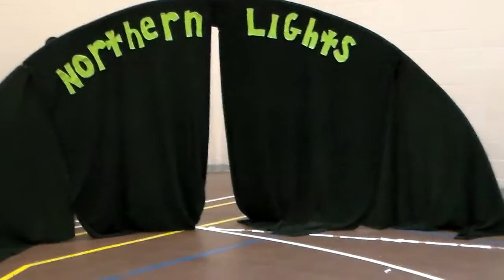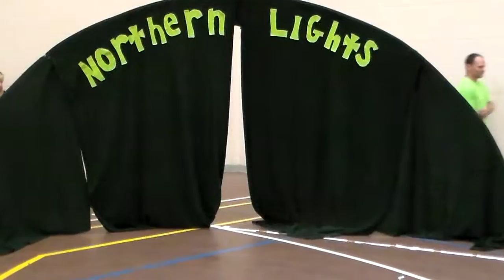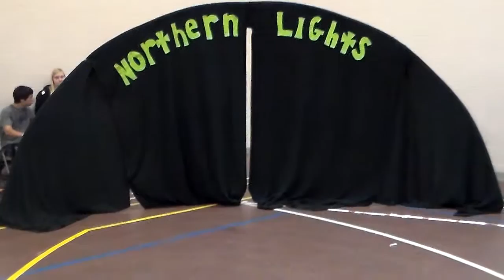Yabo the Clown vs D'Angelo Steele 10-3-15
Match 3 Show 5 singles match